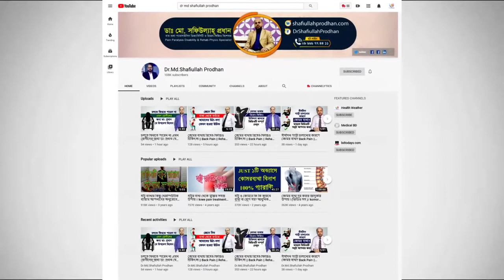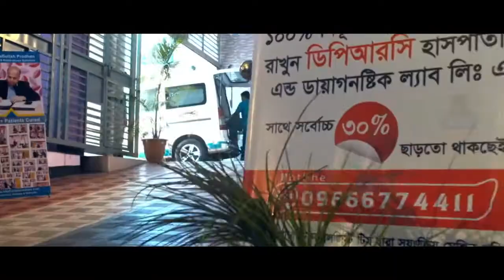ভেরিকোস ভেইন কি? এটি কেনো হয়? আপনারও কি হতে পারে? Varicose Vein || Treatment